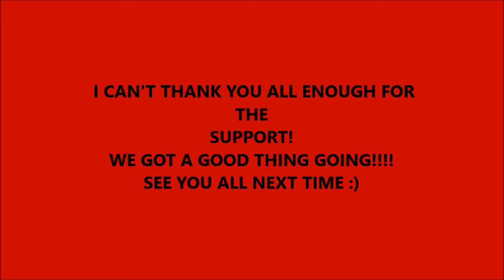SKATEBOARD KING!!!!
SO happy to have all those holes dug! It was pretty rough!

Thanks for coming along on this adventure!

Tell your friends... share the crap out of it. lets build this channel together!!!